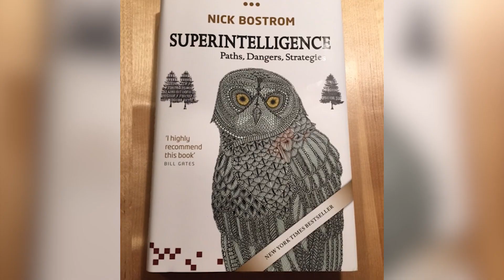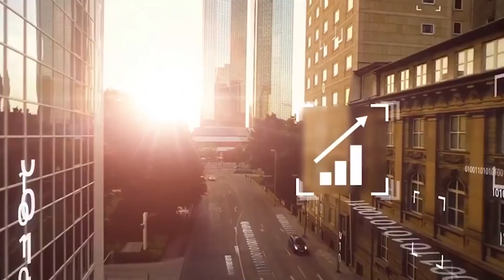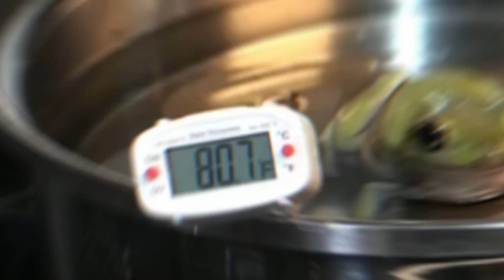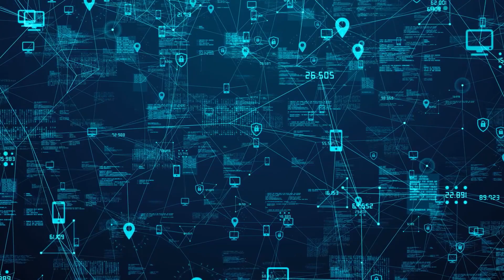Elon Musk Warns NEW AI Would Kill 90% of Humanity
Elon Musk is known for his futuristic bets, but the latest rush to embrace artificial intelligence scares him. And he believes you should be scared as well.
Is artificial intelligence and superintelligence the best or worst thing that could ever happen to humanity? This has been a question since the 1940s, when computer scientist Alan Turing speculated and began to believe that there would come a time when machines would have an unlimited impact on humanity through a process similar to evolution.
With its emphasis on all the things that could go wrong, Oxford University Professor Nick Bostrom's New York Times best-seller, Superintelligence: Paths, Dangers, Strategies, first appeared in 2014, it struck a nerve at the heart of this debate. However, in a recent conversation with Bostrom, he acknowledged that intelligence technology has enormous potential.
Since the publication of Bostrom's book in 2014, progress in artificial intelligence, and machine deep learning has been extremely rapid. Artificial intelligence is a topic of public discussion, and most governments have some sort of AI strategy or road map in place. In his book, he compared artificial intelligence to children playing with a bomb that could detonate at any time.